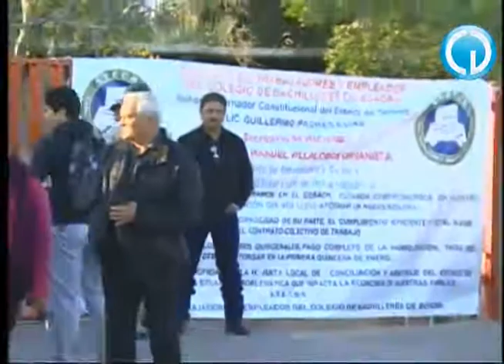Buenos Días - Suspenden clases en Cobach Reforma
Crystal Mendívil visita el Cobach Reforma, donde personal suspende clases como una medida de manifestar sus inconformidades.